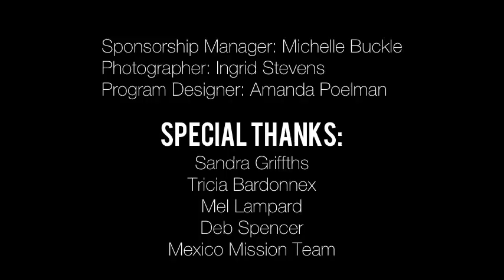DCS Production A Fine Line (2023)